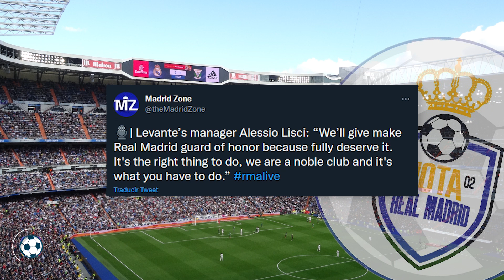¡TOMA ZASCAZO! | El entrenador del Levante HUMILLA PÚBLICAMENTE al atlético de Madrid, UN APLAUSO